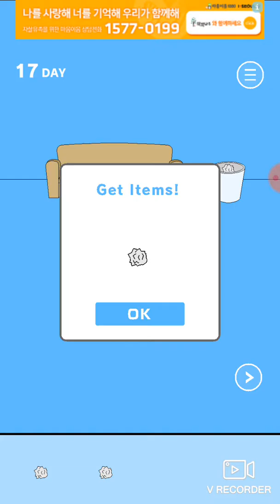게임을 숨겼다 2 공략 #2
게임을 숨겼다 2 2017